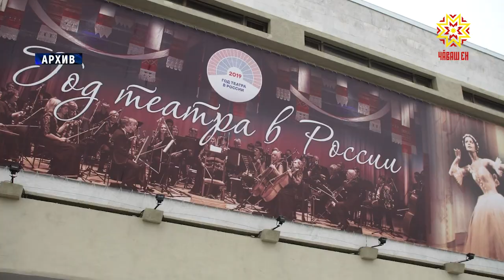Юбилей театра оперы и балета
Чувашскому государственному театру оперы и балета сегодня исполняется 60 лет. Это крупнейший культурный центр Поволжья — его премьеры всегда становятся ярким событием не только в республике, но и в России. А традиции, заложенные основателем и первым режиссером театра Борисом Марковым, хранятся до сих пор.